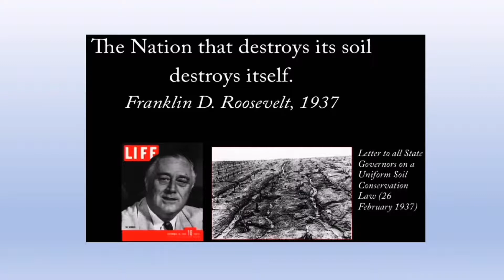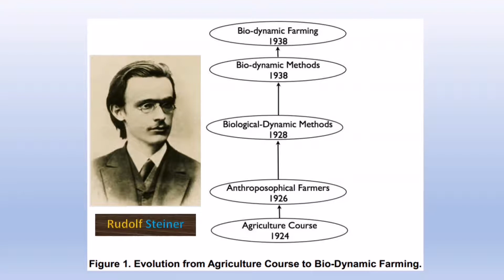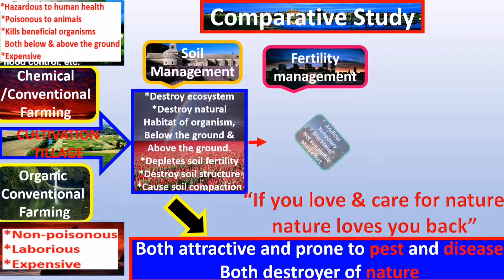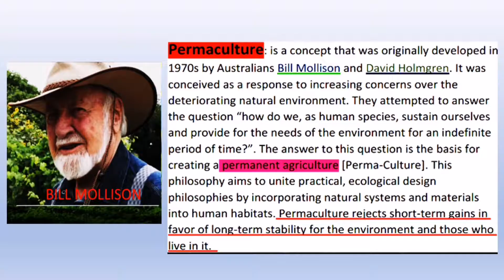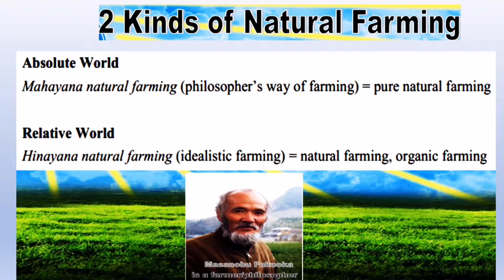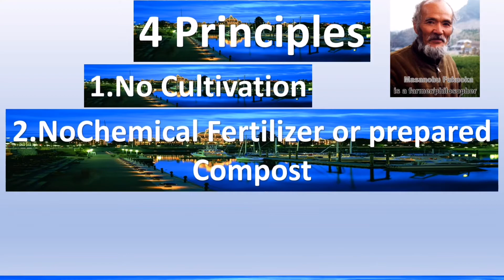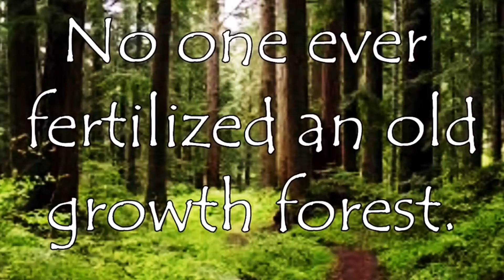2 Natural Farming Full HD